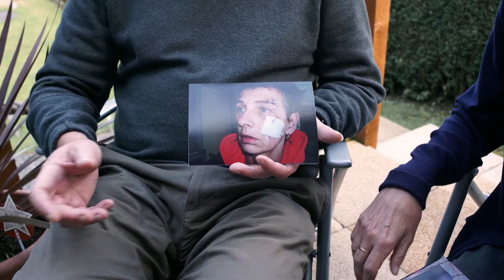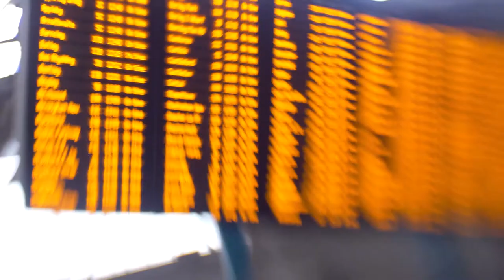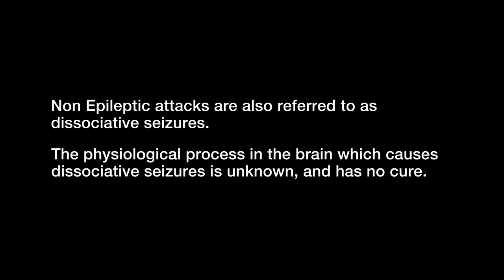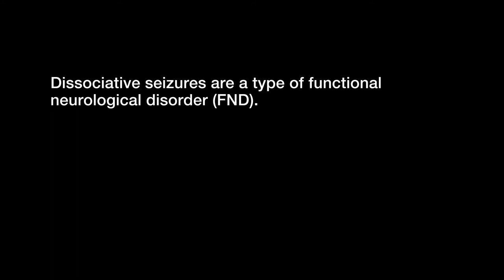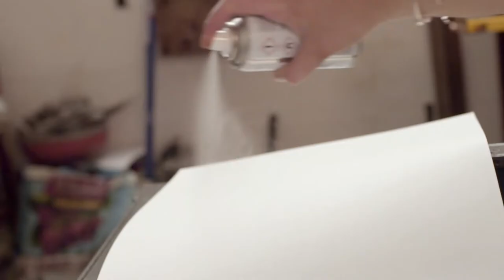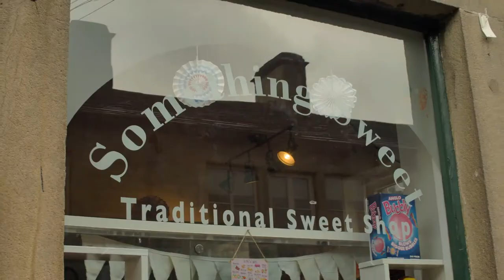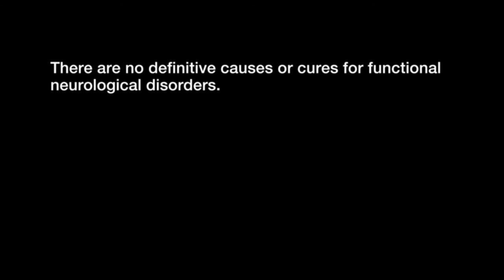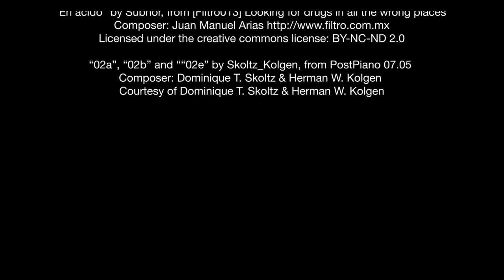Dis-sociated | Festival of the Mind 2020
In this 50-minute documentary, filmmaker Clea Martin Vargas highlights the plight of people suffering with dissociative seizures, also known as Non Epileptic Attack Disorder (NEAD) or Psychogenic Non Epileptic Seizures (PNES). Project led by Professor Markus Reuber and Clea Martin Vargas.

Part of Festival of the Mind 2020 festivalofthemind.sheffield.ac.uk/2020